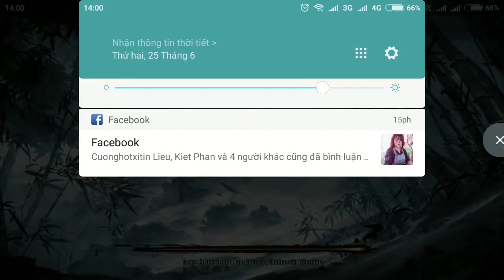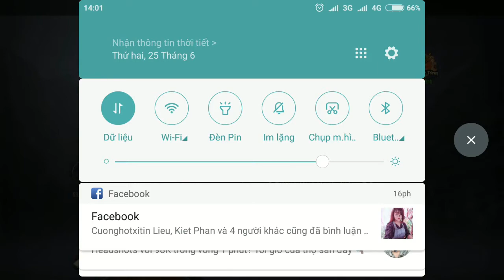Thiếu Lâm lực chiến 3m leo tháp lịch luyện tầng 125 - Ỷ Thiên 3D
Dù nhiều lần thất bại nhưng rồi cũng sẽ thành công nhé các bạn.
Cố gắng gom quái lại đánh là ok.

© Bản quyền thuộc về QA GAME MOBILE
© Copyright by QA GAME MOBILE Channel ☞ Do not Reup